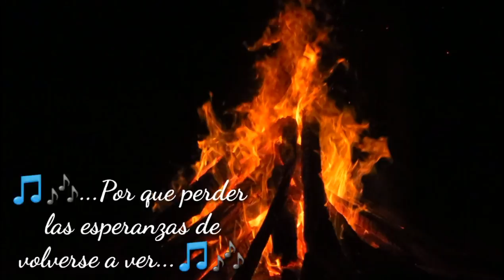1.4 Cipotes en Jayaque, Campamento con las muchachas Guias #20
De cuando participamos en el campamento de fin de año de las muchachas guias scout del grupo 20...en Jayaque... Florcita se daño el tobio... Una semana antes del viaje a peten...😦😰